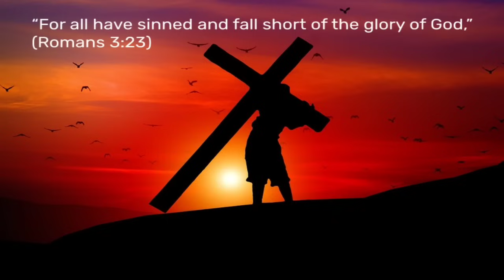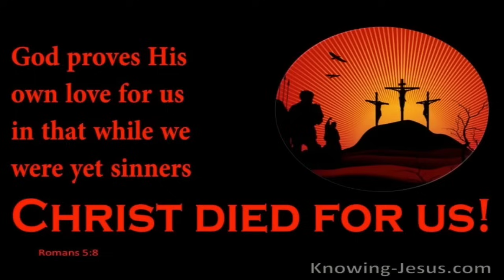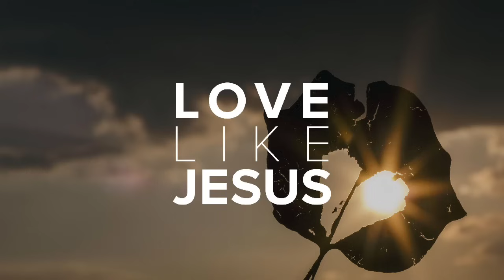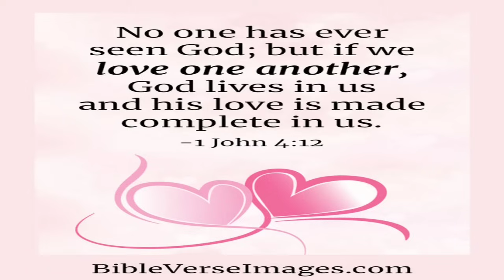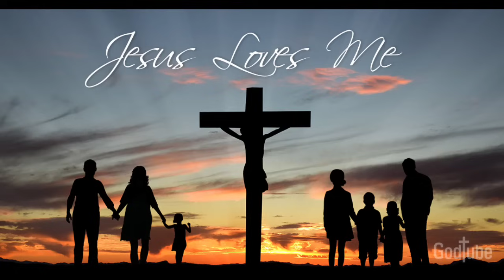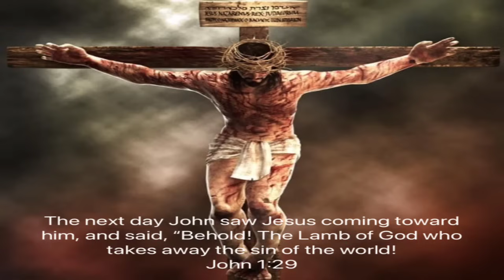BABARA JONES MEDLEY BEST OF GOSPEL